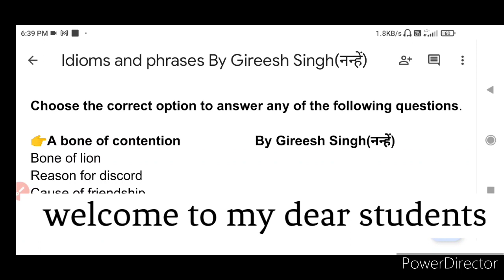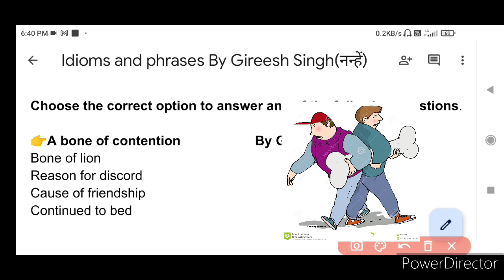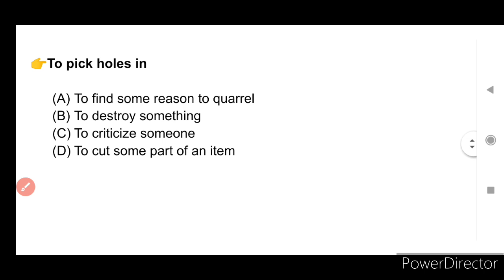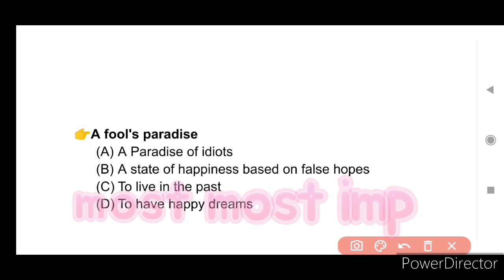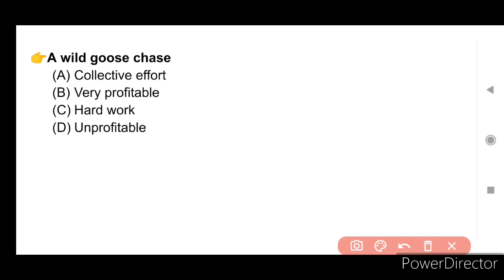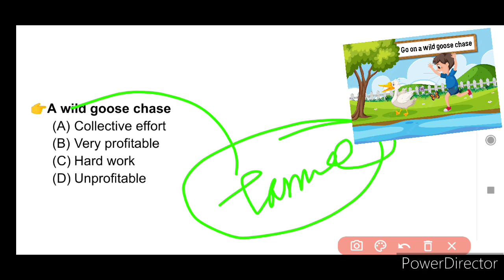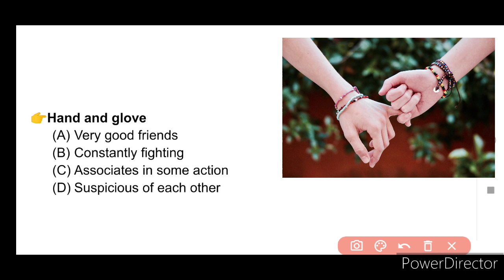idioms and phrases/ class 12th , 11th/ कक्षा 12 व 11 मुहावरे, UP BOARD twelfth and eleventh. 3 marks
idioms and phrases. UP BOARD 12th most important idioms and phrases. मुहावरे वो lokokantiyan कक्षा 12, very very important idioms and phrases
free vidya pao with gireesh नन्हें, grammar, literature,